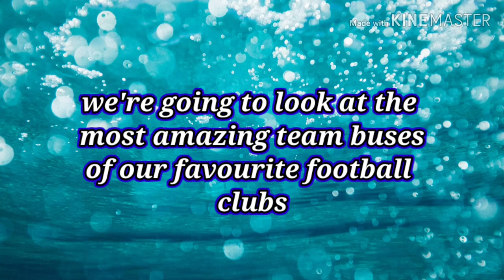WORLD CLASS FOOTBALL TEAM BUSES